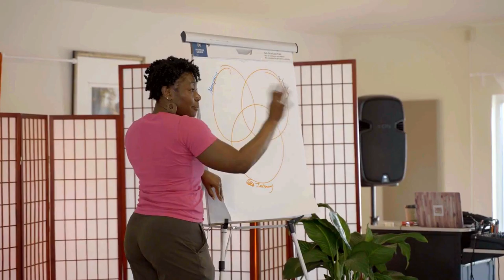Vision Camp Like Never Before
‼️ Vision Camp like you've never experienced it before - Coach Christal live and in person in Burlington, Vermont ‼️